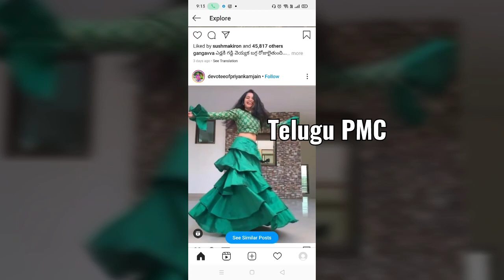Mouna ragam serial Fame Ammulu Ankith latest photos And location photos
Mouna ragam serial Fame Ammulu ( Priyanka Jain) latest photos And location photos